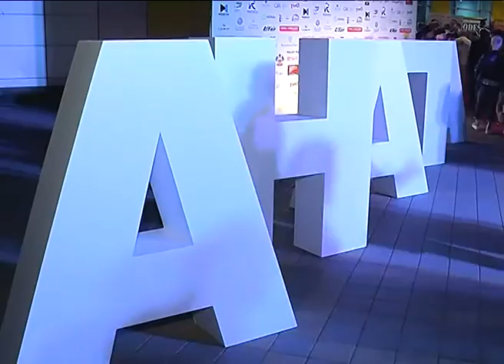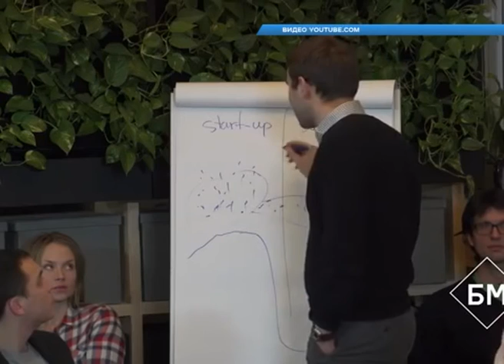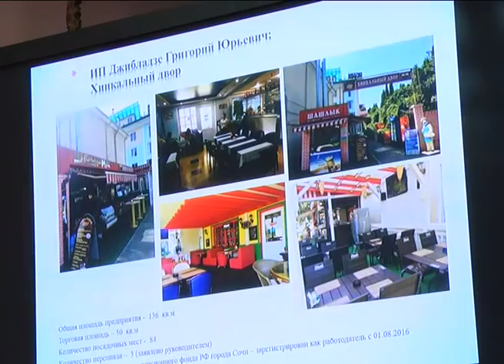Новости Сочи (Эфкате REN TV) Выпуск от 5.09.2016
Главные темы выпуска:

Две тысячи горожан собрались на площади Флага. Флешмобом курорт выступил в поддержку проекта «Сочи на банкноте».

Почему Киркоров остался без звука, а Меладзе без чемодана?Конкурс «Новая волна» уже прогремел на всю страну.

Ревизоры будут особо внимательны к Лазаревскому району. Туристов там была масса. А налогов - меньше всего.

Он защитит поселок Мирный от подтоплений. Ремонт Нагорного канала обещают закончить в октябре.

Сочи. Новости.
Телеканал Эфкате.